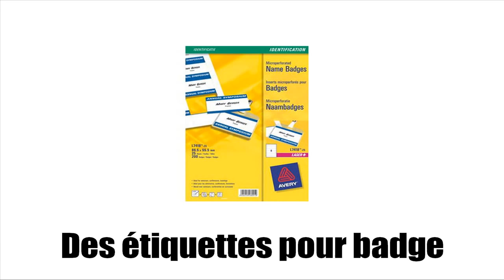ફ્રેન્ચ ભાષા શીખવા # Vocabulaire # Identifier